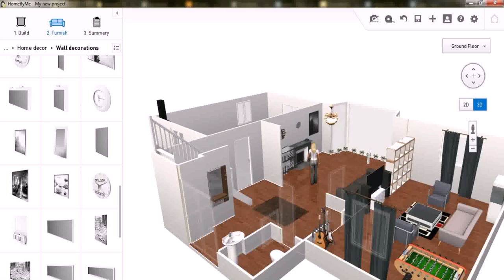Design A House And Floor Plan - DaddyGif.com (see description)